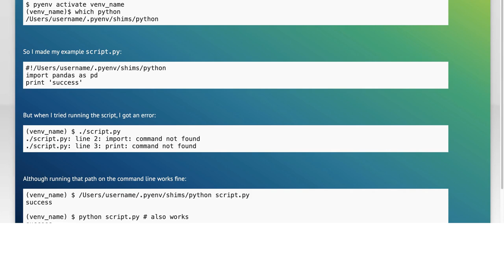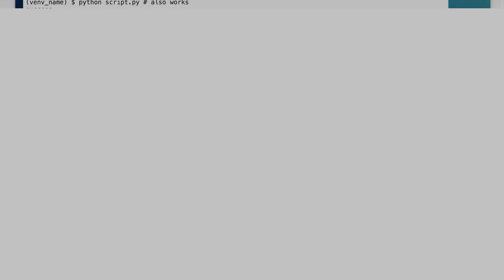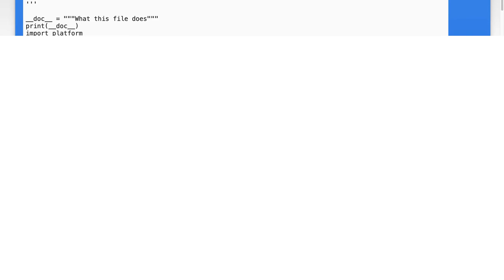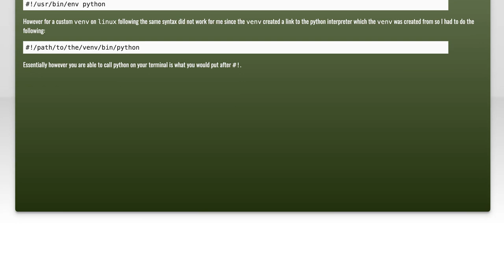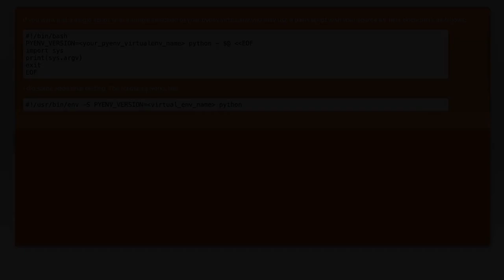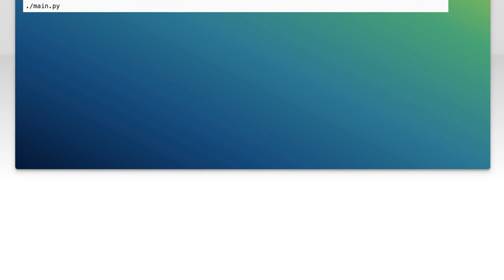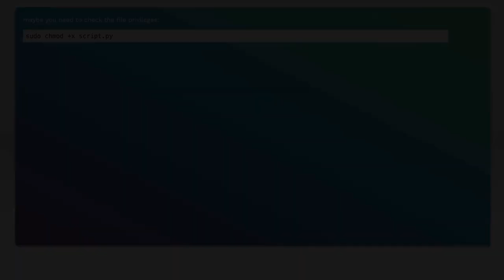Choosing the Right Shebang for Python Scripts in Pyenv Virtualenvs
In this video, we delve into the importance of selecting the appropriate shebang line for your Python scripts when using Pyenv virtual environments. Understanding how the shebang affects script execution can streamline your development process and ensure compatibility across different systems. Join us as we explore best practices and tips for configuring your shebang to enhance your Python projects.

Today's Topic: Choosing the Right Shebang for Python Scripts in Pyenv Virtualenvs

Related to